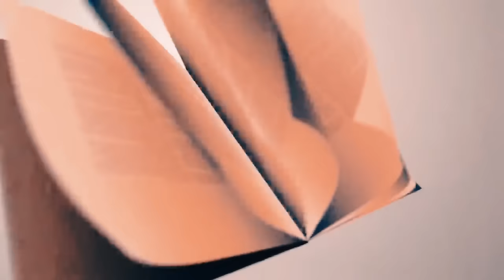Pa Bay manti sou pitit Bondye Episode 99 Feyton Evanjelik 2024 ( Bondye fè Mirak pou Evens🥹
Pa Bay manti sou pitit Bondye Episode 99Feyton Evanjelik 2024 (Piter Arete Eduardo avek David🥲 Pa Bay manti sou pitit Bondye Episode 97 Feyton Evanjelik 2024 (Fayou  Gwos pou Evens men zen